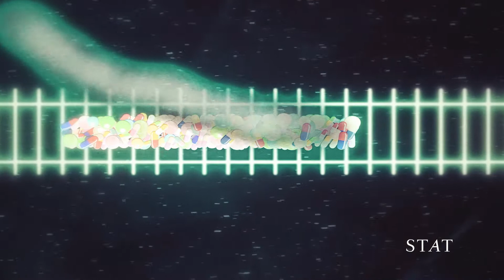Drugs and the pregnant body: a big black box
What do we know about how pregnancy changes how drugs work in your body? Very little. Here's why.